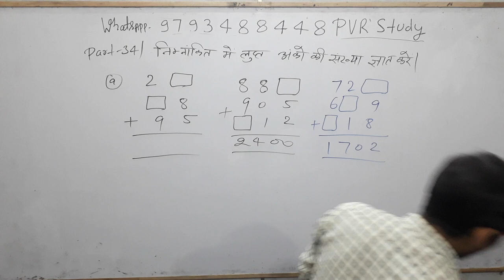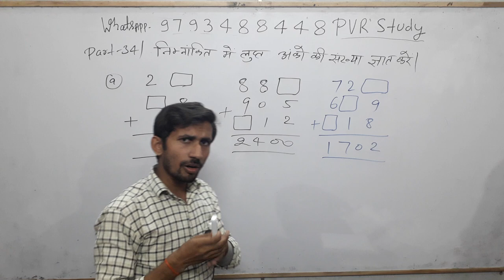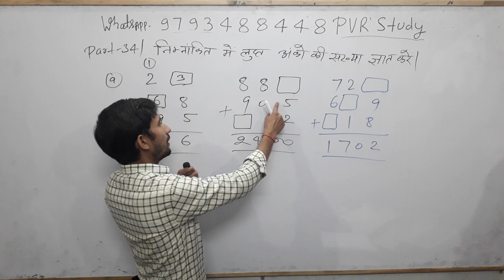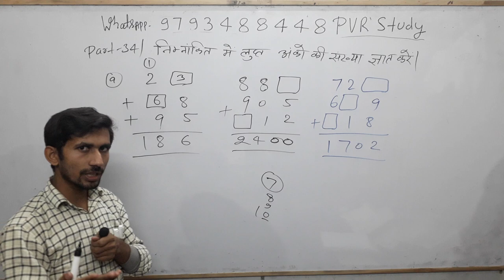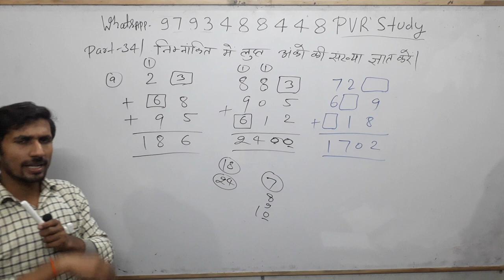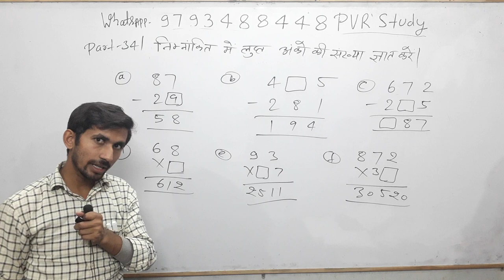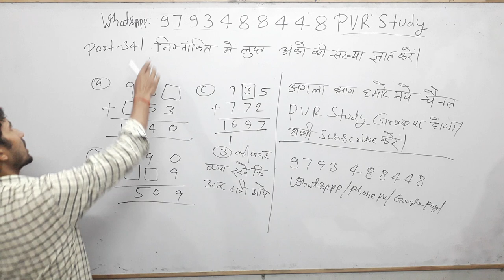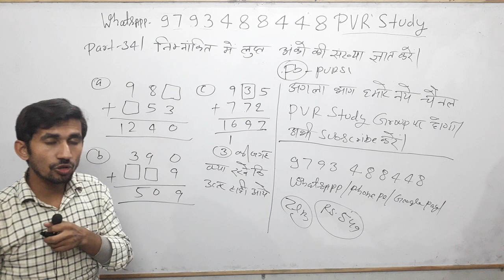Class 8th Maths#Zero_level_Maths part 34/basic math in Hindi